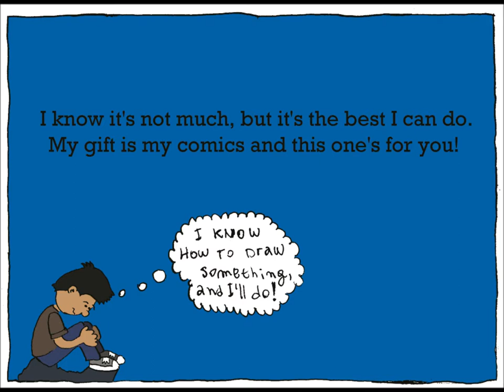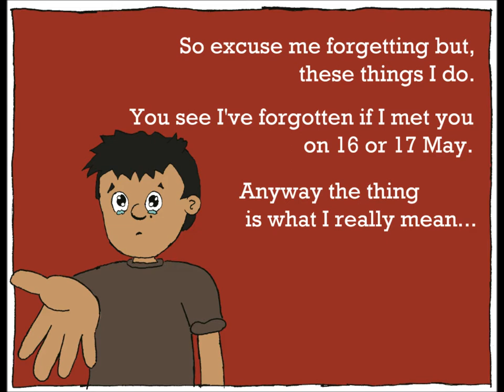Your Comicbook - (a love story based on Your Song from Sir. Elton John)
I love a girl, and I did need to express myself.
I changed some words from the original song, please, understand, it isn't a original lyrics, I did need do changes. I printed it and gave it to her. Nothing happens, she hugg me and I smile. I knew what would happen next, a little sadness born inside me, but what I can't do for she holds me? My apology for you see this video, it is just a lot of work hours and nothing else (but i know, it's liberty)... My life is ruined now.